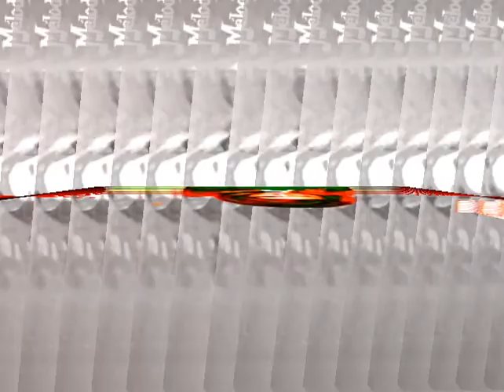ciao amore 1